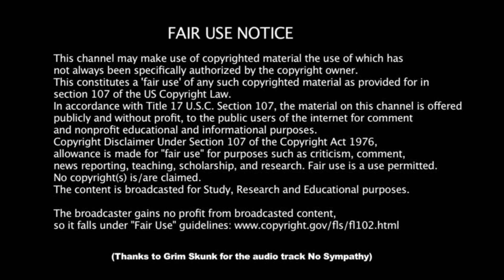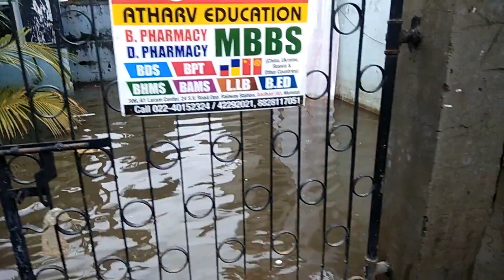Heavy Rain - Nallasopara - Worst Situation - Watch till end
Till 3 days there was above 4 feet water everywhere in Nallasopara city , no electricity, no mobile networks. No one was able to make a single call till 2 days. Literally life got disconnected with outer world. Spread the video so that it reaches the authorities and they can put some efforts next year by which not fully but till some extent the situations can be handled.